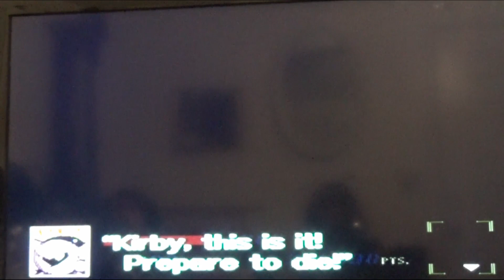| A Real Metaknightmare | Kirby Super Star - Episode 4